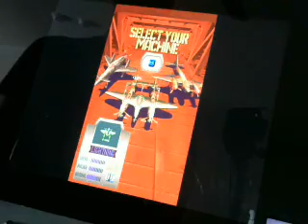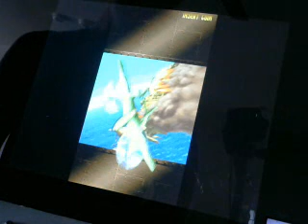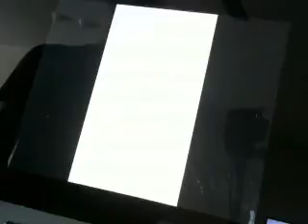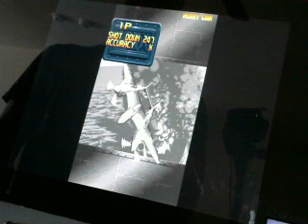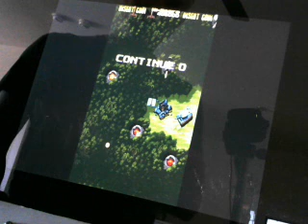19XX 406000 Pandoras box 3